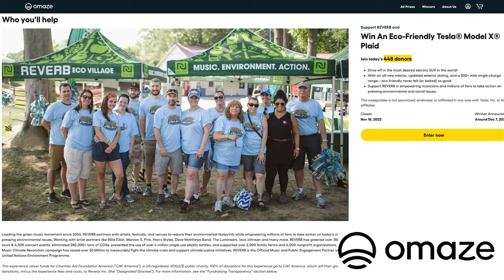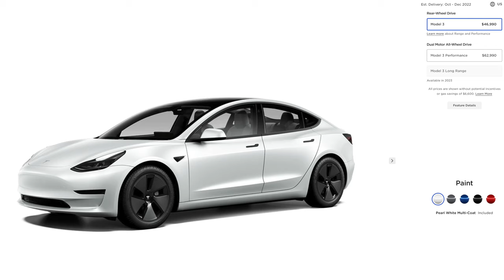Audi A3 vs Tesla Model 3 - Same Cost!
for your chance to win an Eco-Friendly Tesla® Model X® Plaid and support a great cause, REVERB.
The 2022 Audi A3 and Tesla Model 3 are closely priced so which one should you pick?

Save 25% @ Hydrosilex with Code gjeebsseptember or gjeebsoctober (changes by the month)

The Best Tesla Floormats:
3D Mats: Save with code: GJEEBS3D10

(We both get $300 if you order through this link)

Code: GJEEBS saves 10%
Model Y Roof Sunshade

Tesla Charging Adaptor

Code: Gjeebs15

Save money on Charging!

Join Robinhood with my link and we'll both pick our own free stock 🤝

Tesla Accessories:
My Sunglasses
Blacked out sport pedals
Tesla Mounting Pucks
Mobile Air Compressor for Tires
Tesla Mattress
Tire Pressure Gauge
Camera Gear:
My Camera
My Action Camera
My Camera with Accessories
Suction Mount that I use
Wireless Microphone

Car Cleaning Links:

Wheel Finishing Set
Bug Remover
Drying Towel
Car Vacuum
Interior Cleaning Brush
Microfiber wash
Wheel Cleaning Brush
Tire Shine Applicator Pad